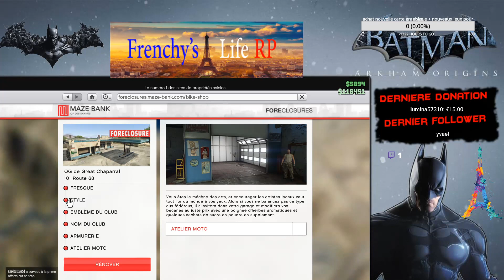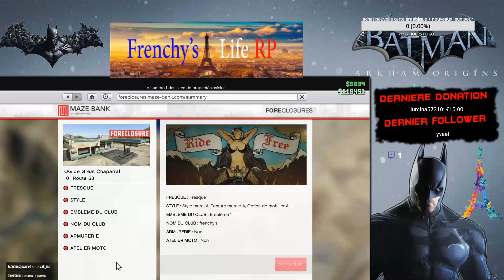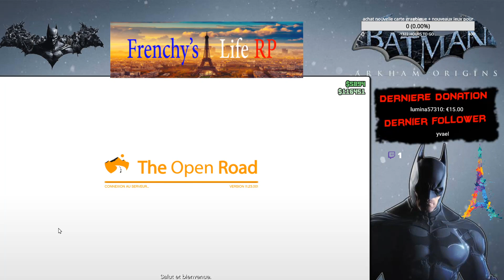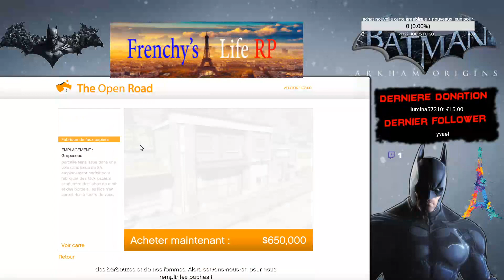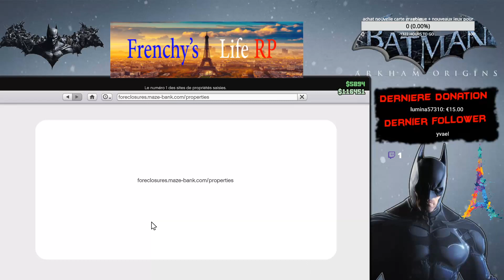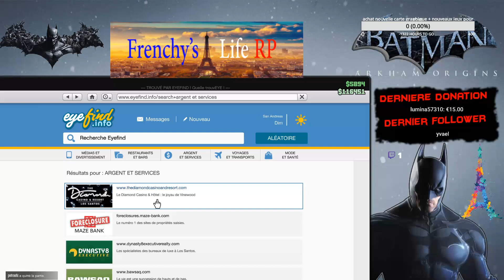Les Aventures De Bruce Wayne A Los Santos partie 1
Bonjour

Moi c est Bruce Wayne

je suis:

●Développeur
●Gameur
●Youtubeur
●Streameur

Je suis passionné d'informatique, de développement et surtout des jeux vidéo cela fait plus de 20 ans que je joue a tous type de jeux.

Sinon cote Stream je partage des jeux que je découvre des jeux que j aime
Je partagerai aussi des jeux que vous aimeriez que je joue pour vous.

Il m'arrive d'etre ultra concentré dans mon contenue ne tkt pas je ne suis pas mort ^^:

Mes chaines YTB/Twitch:
Elle sont basée sur :

■Du Gaming
■Développement
■Petits délires
■Défis

PS: je rend tous les likes/subs/follow/etc

je dirige la communauté multigaming Frenchy's [FR/BE/QC]

il s'agit d une communauté baser sur la bonne humeur et la déconnade ici vous venez et laissez de côté tous vos souci et vous venez vous détendre dans la communauté nous avons plusieurs créateurs de serveur de jeu sur différents jeu

Ma config:
Hardware

processeur:ryzen5 3600x
aio: lepa aquachargeur 240mm
boitier: phantek enthoo pro m
ram: 32go DDR4 3200 corsair vengance rgb
carte graphique: msi rx 580 gaming x 8go
carte mere: x470 msi gaming pro
3 hdd 2to
1 ssd kingston 250go
1 m2 nvme Samsung SSD 970 Evo NVMe M.2 250 Go
8 ventilo

Accessoires

ecran yliama 27" 75hz 1ms + ecran 2k viewsonic 32" dalle ips
casque micro: steelseries artic 7 wirless
clavier: corsair k55
souris: logitec g502

les dons ne sont pas obligatoire mais me ferai enormements plaisir

ils me permettrons d acheter du nouveau matériel pour de  meilleurs vidéos
d acheter de nouveaux jeux que je pourrais vous présenter
d offrir des jeux des clefs steam des cadeaux etc